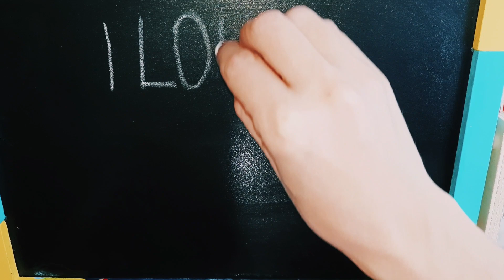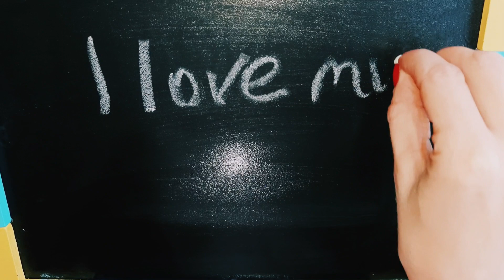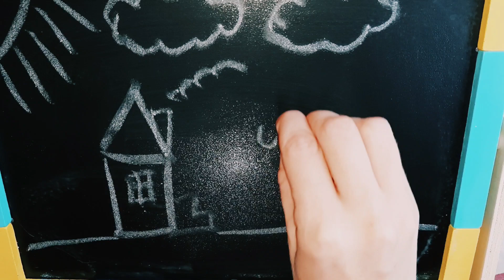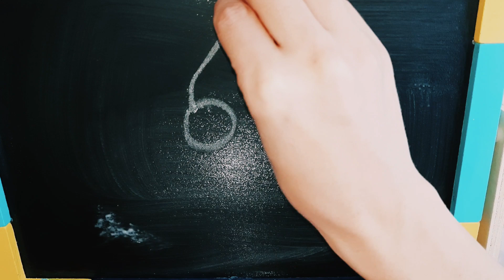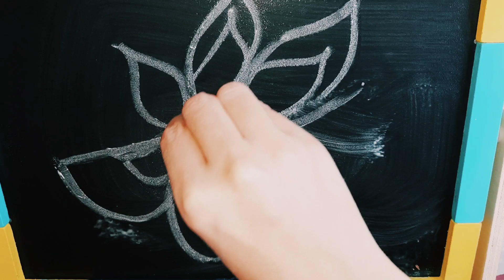Asmr chewing gum, I draw with chalk on a blackboard